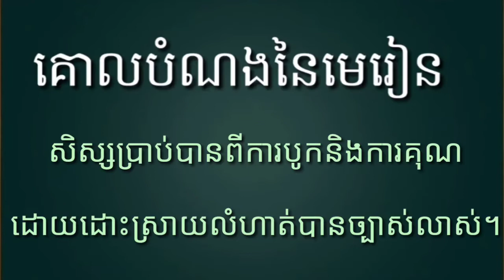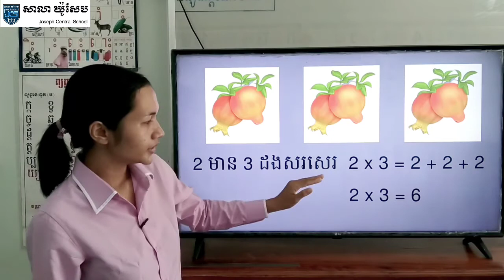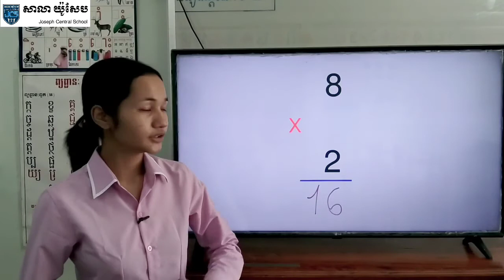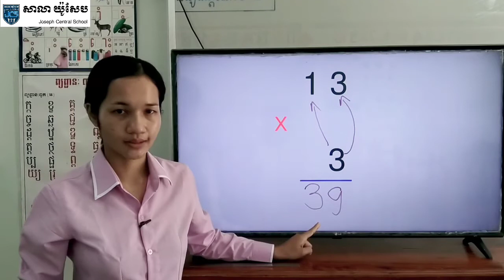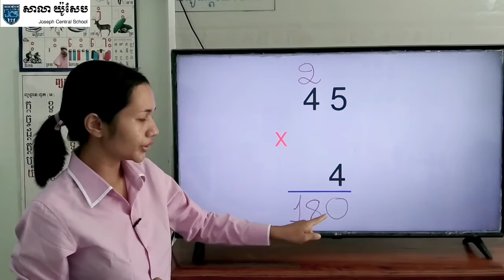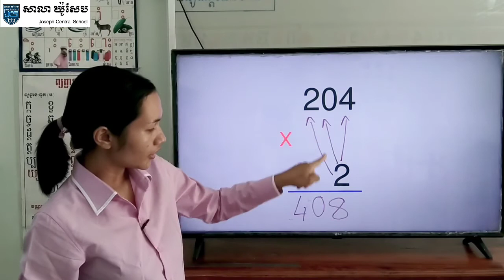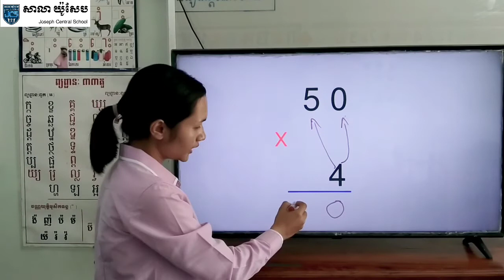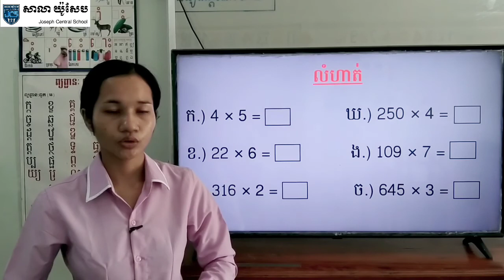124_ថ្នាក់ទី2_គណិតវិទ្យា-មេរៀនទី5-វិធីគុណ-ទំព័រ០-20102020-Joseph central school